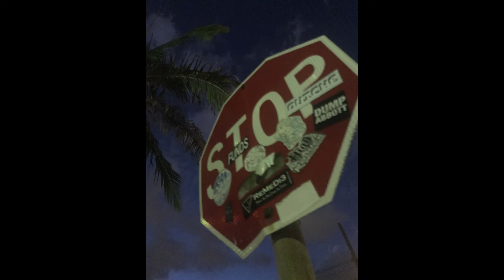vacations - telephones (sped up)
Credits:

Vacations

telephones - vacations